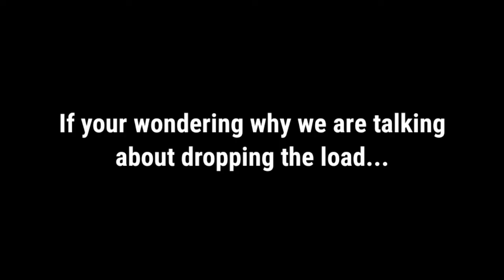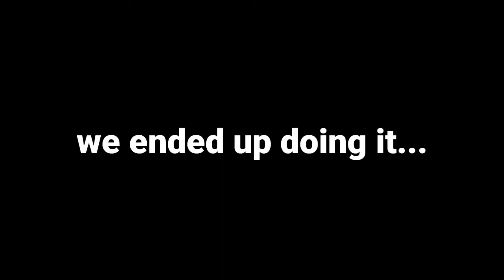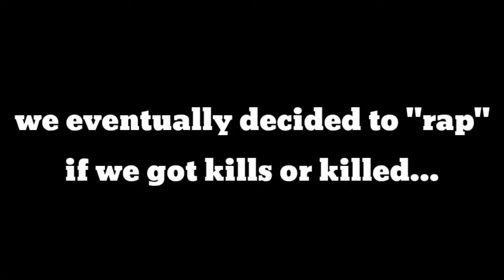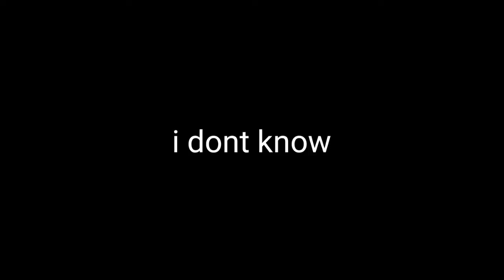rainbow with the bois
I dont know  why this took me so long to upload